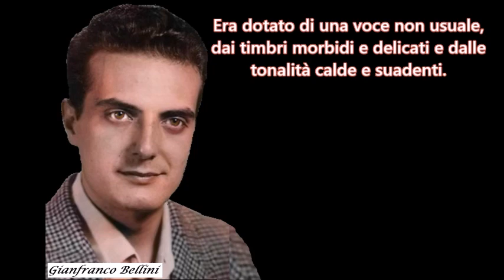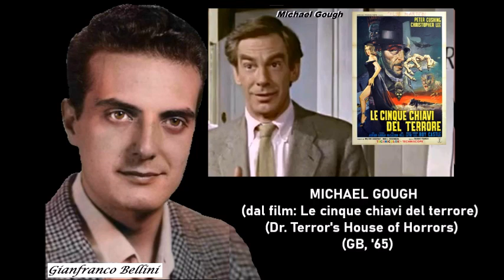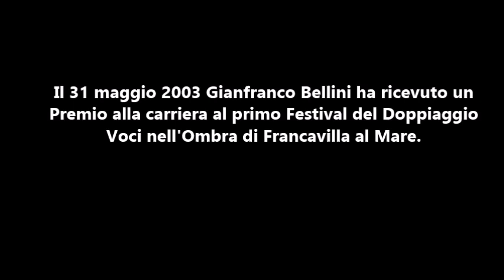𝑮𝒊𝒂𝒏𝒇𝒓𝒂𝒏𝒄𝒐 𝑩𝒆𝒍𝒍𝒊𝒏𝒊 (𝒊 𝒈𝒓𝒂𝒏𝒅𝒊 𝒅𝒐𝒑𝒑𝒊𝒂𝒕𝒐𝒓𝒊 𝒊𝒕𝒂𝒍𝒊𝒂𝒏𝒊)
GianfrancoBellini doppiatori TheApelix Omaggio all'attore e doppiatore Gianfranco Bellini. Nel corso della sua carriera, ha prestato la sua voce al personaggio di Bambi adulto (nel primo doppiaggio del 1948) e a quello di uno scoiattolo (nell'edizione successiva del 1968) nel classico Disney Bambi. Ha inoltre doppiato molti celebri attori internazionali, tra cui: Donald O'Connor nella serie di film di Francis, il mulo parlante (1950); Claude Jarman Jr. in Rio Bravo (1950); Earl Holliman in Sfida all'O.K. Corral (1957); Sabu ne Il ladro di Bagdad (1940); Tony Randall ne Il letto racconta... (1959); Mickey Rooney e Anthony Perkins in un altro paio di film. È stato inoltre la voce di Peter Lorre in M - Il mostro di Düsseldorf, film del 1931, ma uscito in Italia nel 1960. Ma il suo doppiaggio più celebre fu quello di 2001: Odissea nello spazio (1968), in cui prestò la voce al computer HAL 9000. La sua interpretazione fredda e asettica fu particolarmente apprezzata dal regista, Stanley Kubrick